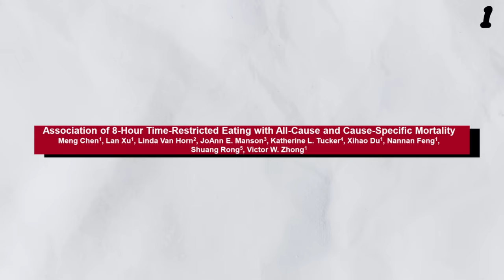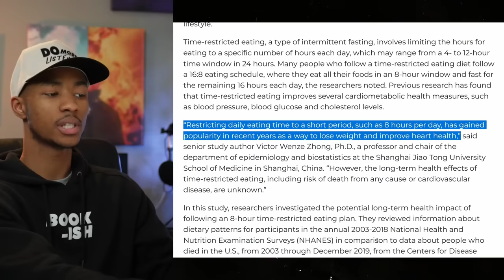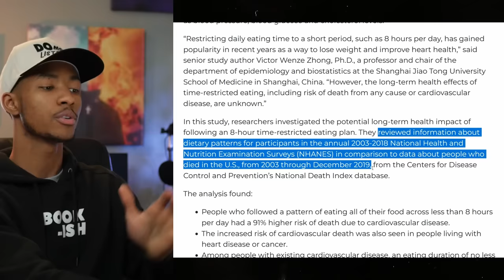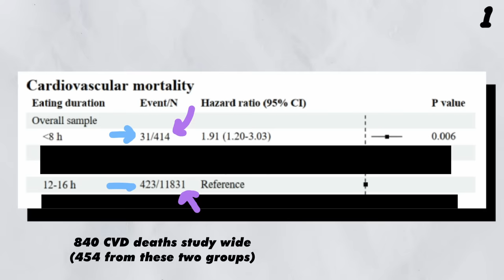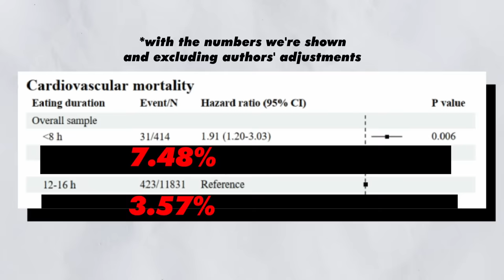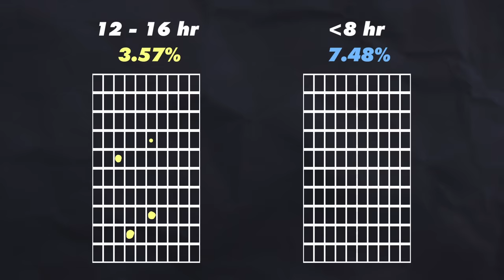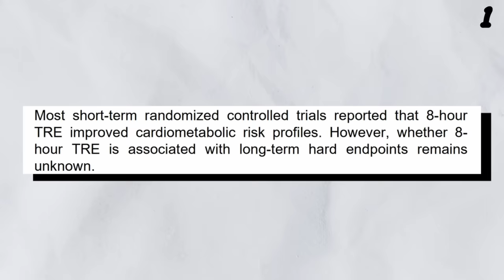I can't believe this study is real.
🟣The American Heart Association had a big ole meeting and one of the researchers present shared their work. It's an abstract of a study, the full study has yet to be released. The researchers found a 91% increased risk of dying of cardiovascular disease of those that restrict their eating window down to less than 8 hours. Fascinating find. In this video, I break the study down.

🟣Timestamps:
0:00 the situation
3:20 what the AHA published
4:52 included participants
5:35 24hr dietary recall
6:51 observational study
8:38 relative & absolute risk
13:17 we don't know these ppl